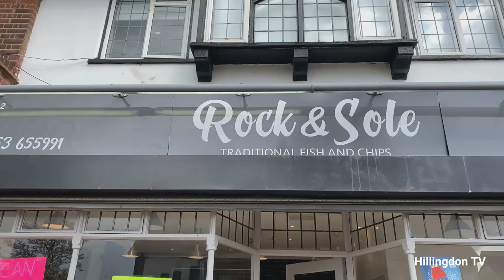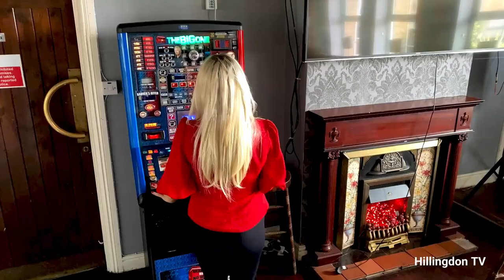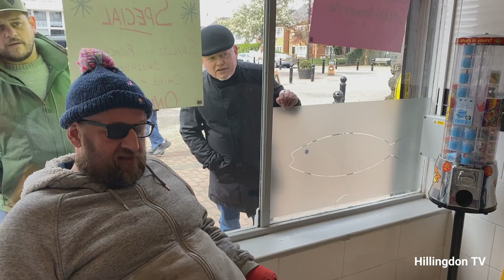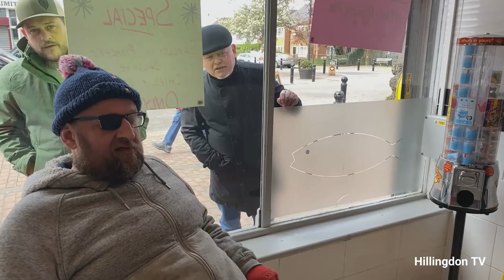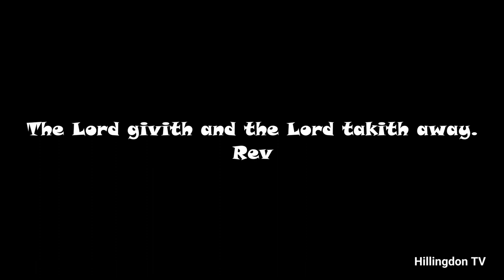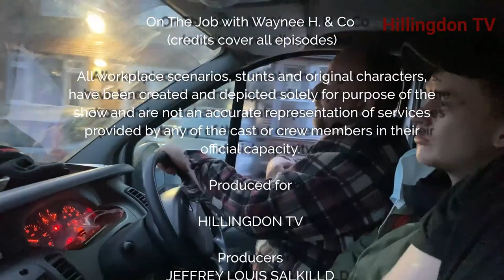Episode 2 - ON THE JOB with Waynee H. & Co | British Comedy Webseries | a Hillingdon TV original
Something is afoot in the chip shop and its not Uncle Danny's fishy socks.

Episode two episode of the fun and wacky comedy webseries 'ON THE JOB with Waynee H. & Co', set in West Drayton in London, UK.

Note: mild swearing throughout but not directed to anyone or used aggressively.
Subtitles are up now and accurate!!

Jump to a chapter:
00:00 Wayne hunts for the loo
00:27 Uncle Danny and Gordy enter the chippy
01:01 Main opening
01:56 In the chippy
02:18 Enter the Vicar
02:56 Uncle Danny's Dream
02:37 Uncle Danny Awakes
04:00 Ooohhh
04:15 What Uncle Danny had in his bag
04:20 That's a real sausage that!
04:54 The Vicar's proverbs
05:15 Wayne on the job
07:07 Better scarper
07:22 Dickyson's Real Deal
13:31 Wayne on the job
14:28 Active Arse Advert
15:17 Wayne on the job
17:12 A tune on the piano
18:38 Credits and 'The Journey' song

Credits:

On The Job with Waynee H. & Co
(credits cover the first five episodes)

All workplace scenarios, stunts and original characters,
have been created and depicted solely for purpose of the
show and are not an accurate representation of services
provided by any of the cast or crew members in their
official capacity.

Produced by for
HILLINGDON TV

Producer
WAYNEE HYLAND

CAST
Uncle Danny/Himself - WAYNEE HYLAND
Gordy -  GORDON HILL aka 'The Wealdstone Raider'
Jimmy Capone - JIMMY MANISCALCO
Scottie - SCOTT EGLETON
Taylor - JADE FOSTER
Cindy - JADE BETTLES
Violent Mike - ALEX RICE
Bob - BRIAN O’SHAUGHNESSY from
‘Can’t Pay? We’ll Take It Away’ Channel 5
Vicar - GAVIN SMITH
Pav - PAV SHARMA
Tyler - TYLER MEE HYLAND
Ginge - JAMES BETTLES
Jut - JUSTIN STROUD
PROSMAN as himself
The Victim/the Body - MASON FOX
Terry the chip shop owner - TREVOR ALLINGHAM
The Gangster - LIAM HOLLYWOOD
The Lacky - TERRY KING
Lovely Lorna - LORNA GREY

Pub Goers
MICKY FINN
BEN NICHOLS
STEPHEN NORRIS
JAROSLAW LEWANDOWSKI
MACIEJ LEWANDOWSKI
LEIGH SALT
LISA TUBB
NIGEL TUBB

MARIE TAMPIN & MICHELLE STOCK
With some of St Martin’s Drama Club
ALEX ALLINGHAM
LEO TAMPIN
JADE SAUNDERS
TEGAN SAUNDERS
ABIGAIL DUNGEY
CHARLIE STEELE
TAYLA O’NEILL
DEYANA PATEL
EVIE-ROSE SUMMERVILLE

Catering
CYNTHIA O’CARROLL

Transport
WAYNE BIRD

Production Assistants
SARAH DINES
MASON FOX

Sound Editor
MAHER DIAB

MUSIC

'On The Job Theme Tune'
by Danny Gould

'London Fat Stomp' recorded and written by
Mixed Company (in memory of Fablo Serrone)

‘Waynee’s Dream’
‘Comedy Horror’
‘Spooky Stabs’
‘Spooky Ensemble’

'The Journey'
by Joe Riverman
Words and music by Hughie Dixon

Scottish Bagpipe
by HuskyStudio in Ancient Medieval Celtic

‘The Musicbox’ Pub Hayes
‘Rock & Sole’ Fish and Chip Shop

Hillingdon TV
James Carson-Kerrigan of Hillingdon TV
Sophie Goffin of Hillingdon TV

Stock Footage/effects
Video by Martina Tomšič from Pexels
Video by Valiantsin Konan from Pexels
Video by Davis Vidal from Pexels
Sound FX youtube Dun dun dunnn - Sound Effect
Mixkit Sound Effects Free License

HILLINGDON TV